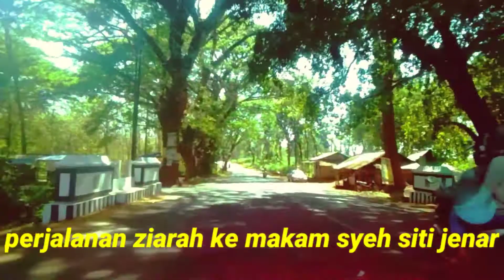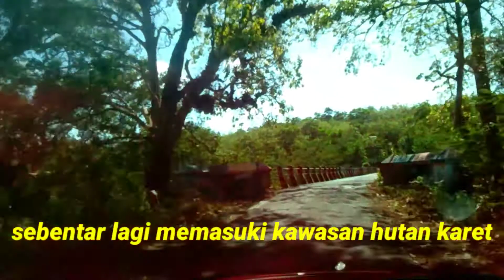ziarah ke makam Syeh Siti Jenar di ds.Balong kec.Kembang kab.Jepara-SENIMAN LAWAS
didesa balong jepara terdapat satu makam keramat.yang di yakini masyarakat setempat sebagai makam syeh siti jenar-SENIMAN LAWAS